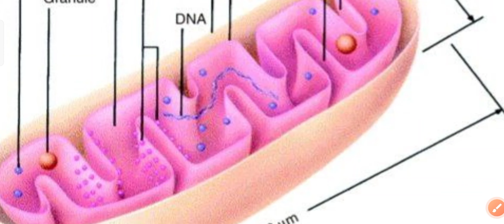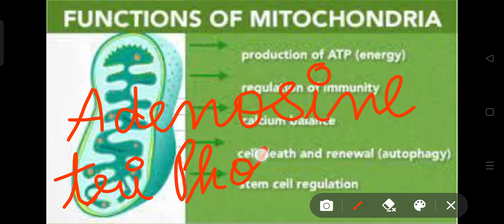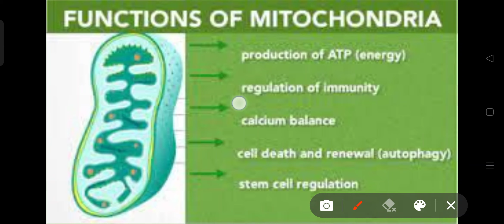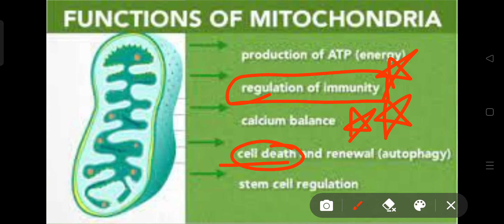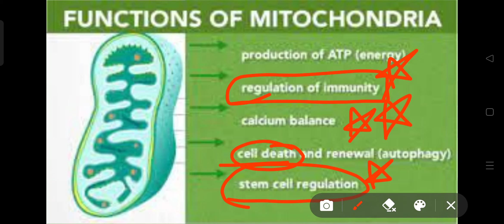Mitochondria#power house of cell #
A mitochondrion is an organelle found in the cells of most eukaryotes, such as animals, plants and fungi. Mitochondria have a double membrane structure and use aerobic respiration to generate adenosine triphosphate, which is used throughout the cell as a source of chemical energy#biology#neet#class11#lifescience#neet#